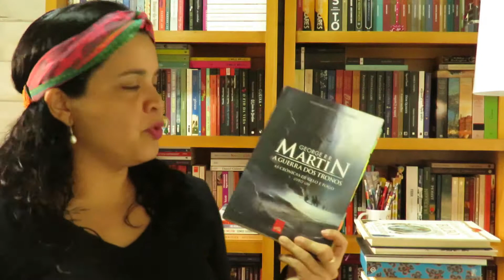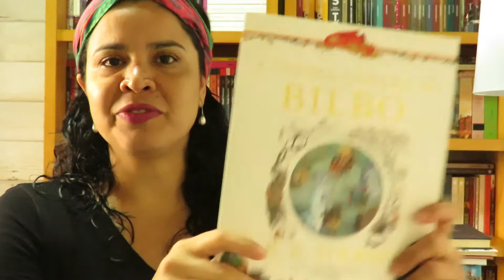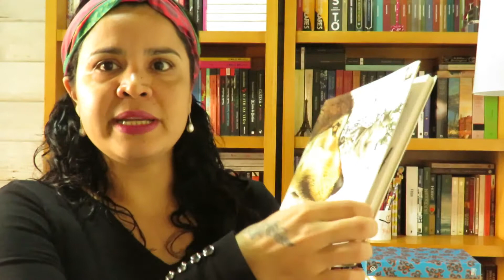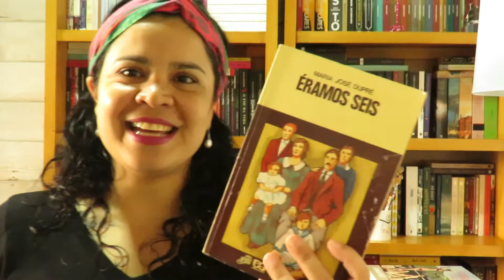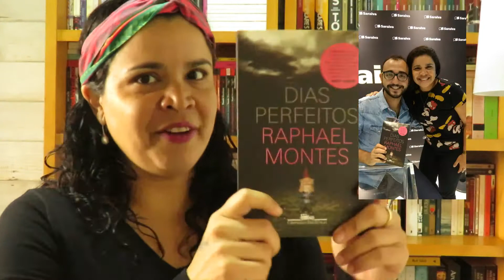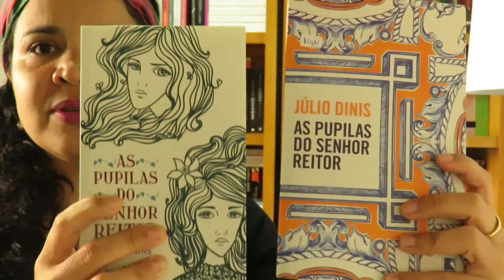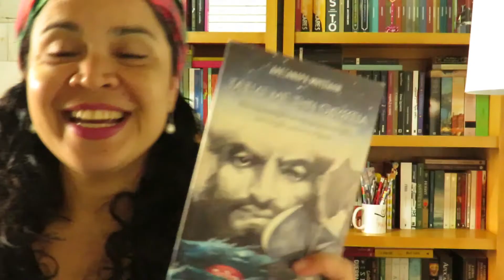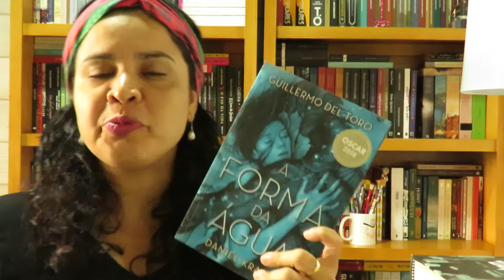TAG " Você tem esse livro"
Me siga no Instagram: @moniquelopes_13 ou pelo Instagram pessoal moniquelopes13